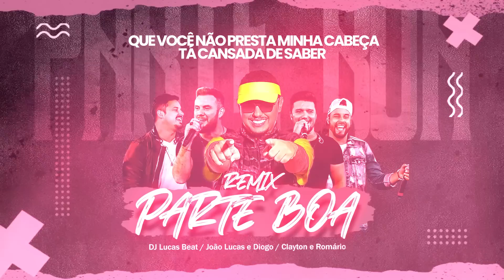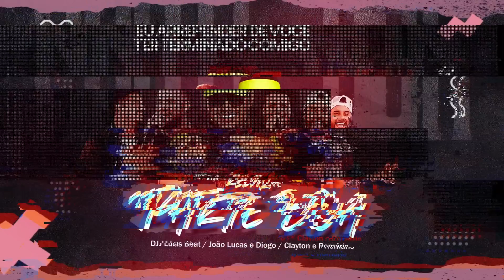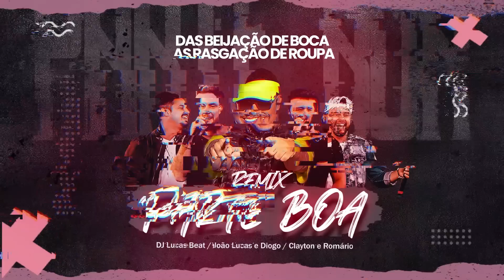PARTE BOA REMIX - DJ LUCAS BEAT, @JoaoLucaseDiogoOficial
➡️Você já conhece o meu canal novo?
Gestão: Mídia Hits ®

PARTE BOA (LETRA)
Compositores: Thales Lessa/ Junior Silva/ Anajuh/ Lucas Papada

Que vc não presta minha cabeça tá cansada de saber
Mais o coração pra chegar na cabeça passa pela garganta e a garganta gosta de beber

Eu bebi e todo grau tem uma perda de memória e é aí que vc fica bem na história
Eu arrepender de você ter terminado comigo

Eu sei que cê foi mala foi sacana foi atoa mas depois que eu bebo eu só lembro da parte boa das beijação de boca as rasgação de roupa

É só minha saudade beber que ela te perdoa